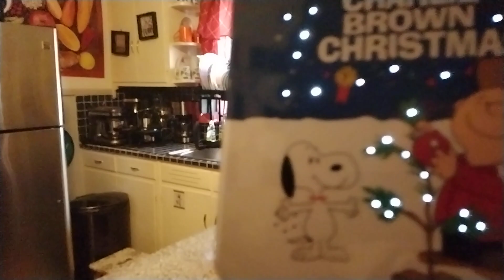Pt.2/In the kitchen cooking baked chicken wings/frying buffalo fish 😋